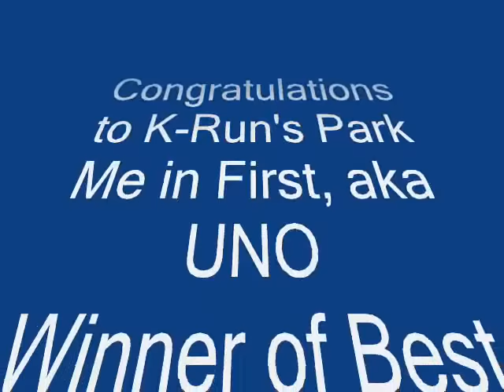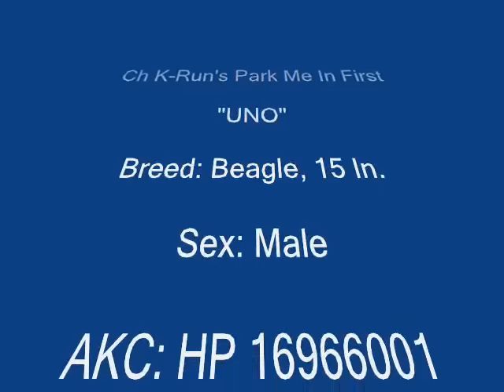UNO: Best in Show!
Some great pics of Uno's week of fame!